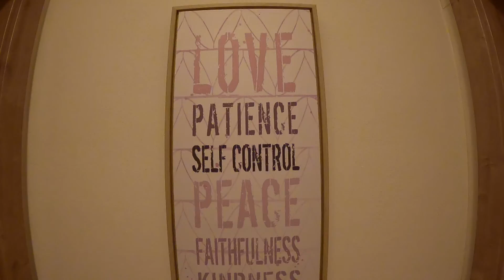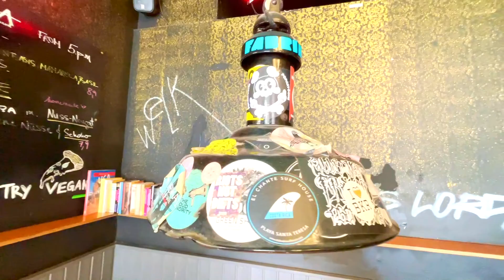വിയന്നയിലെ വിസ്മയകാഴ്ചകൾ | A day in Vienna | Europe Trip | Airbnb Tour | Malayalam travel vlog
Hi Friends,
Today, we are driving to Vienna city from Hallstatt.

Vienna is a city rich in history and architecture making it a must visit on your next Europe trip. We spent a day in Vienna exploring the city and Viennese food. Come along with us to explore this magnificent place.